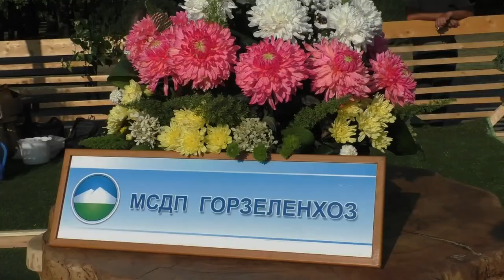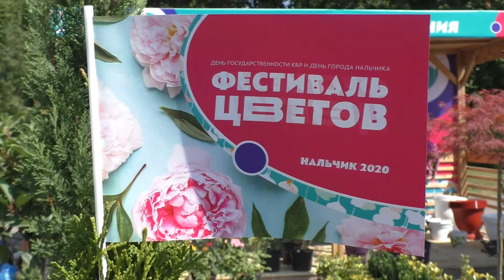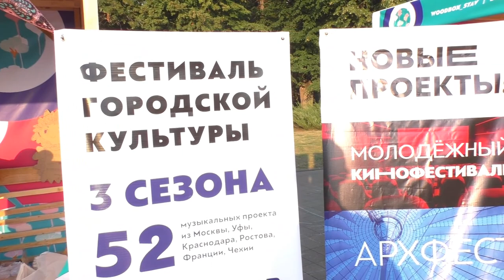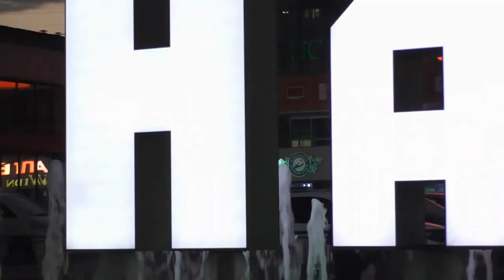Фестиваль Цветов Площадь Согласия 4, 5,6 сентября г Нальчик 2020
Фестиваль Цветов 4 5 6 сентября